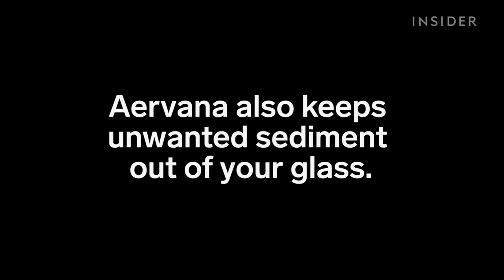This wine aerator turns your wine bottle into a tap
This is called Aervana.